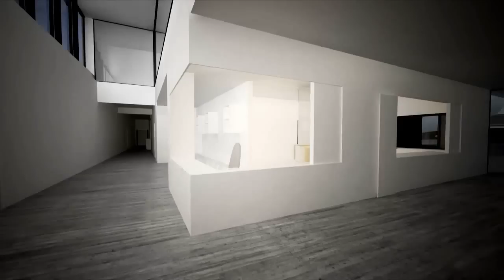Drøbaksbadet i Frogn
Lurer du på Drøbakbadet? Nå kan du få en kort visning av hvordan badet kan bli seende ut. Videoen er kun ett eksempel på hvordan det er prosjektert så langt og representerer verken materialvalg eller bygget generelt.